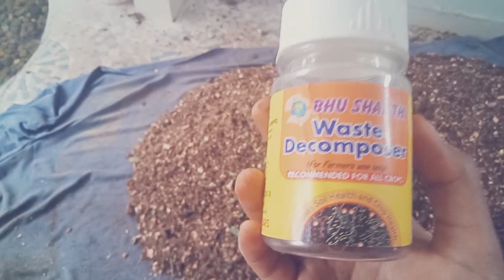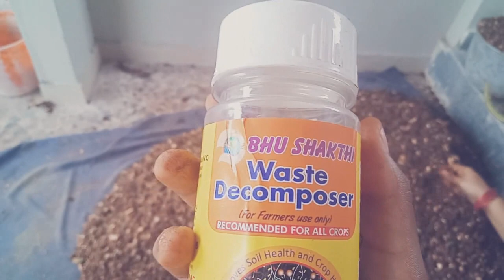TERRACE GARDEN SOIL PREPARATION IDEAS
PREPARATION OF SOIL FOR TERRACE GARDEN